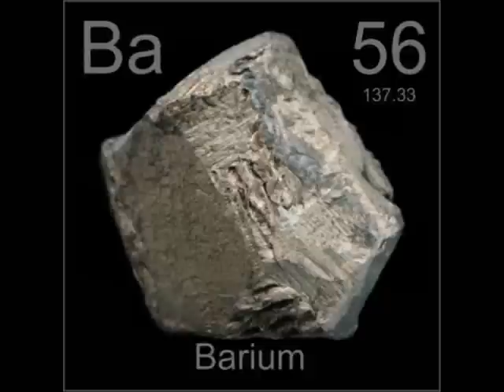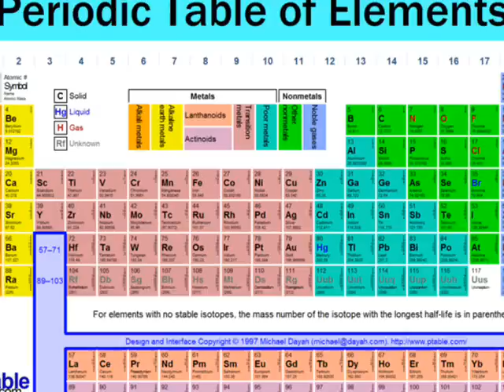Rappin' da Elements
I've been working on this for a while, and I'm glad to finally upload it! Thank you Theodore Gray for your marvelous images of the elements.